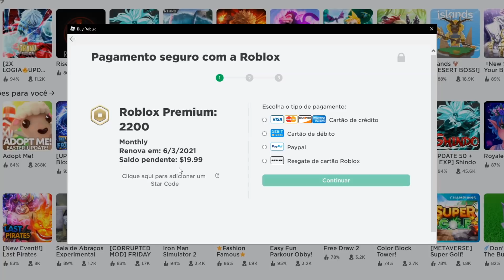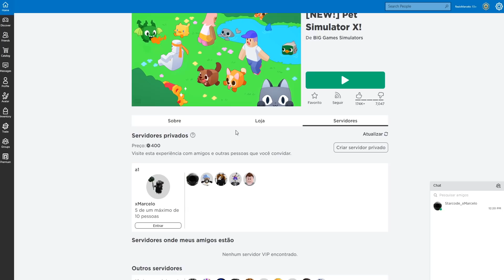NOOB com o MELHOR PET LENDÁRIO RAINBOW do Pet Simulator X 😲 *Zerando em 1 minuto!*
Use o código xMarcelo na compra de robux/premium! 🤝
Pet Simulator X é um novo jogo lançamento do Roblox 🐶

● Roblox é um jogo onde a comunidade podem criar seus jogos, os jogadores podem comprar com Robux e customizar seus avatares com chapéus, roupas, mochilas, fones. Roblox e para todas idades seja criança ou adulto. 🤗